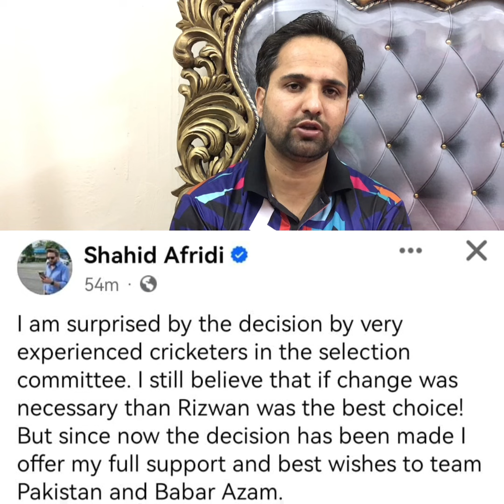Shahid Afridi Angry 😡 Reaction on Babar Azam Captaincy